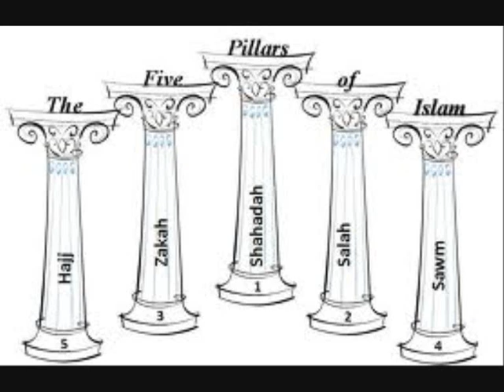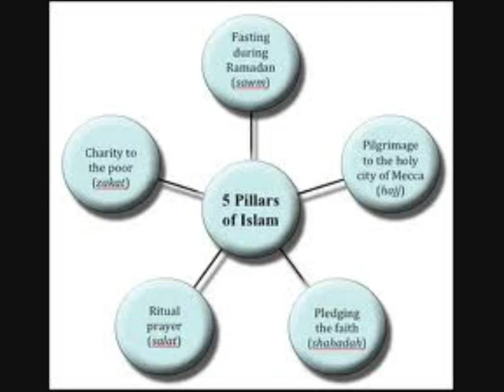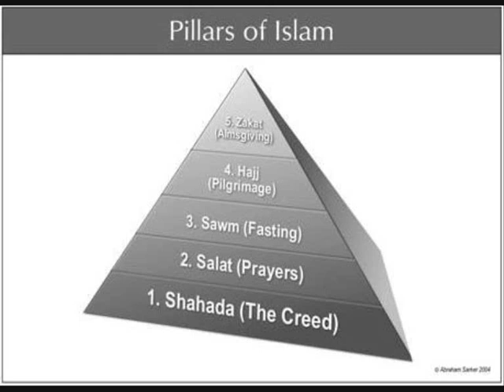Da Islam 5 benawi part 45